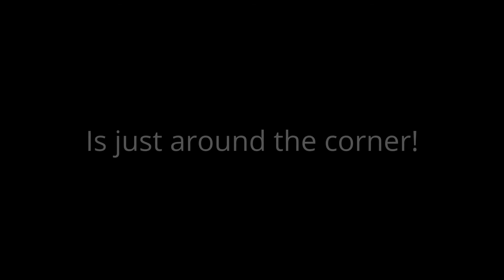Its almost here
Even the editor can get sucked into watching a good race! lol